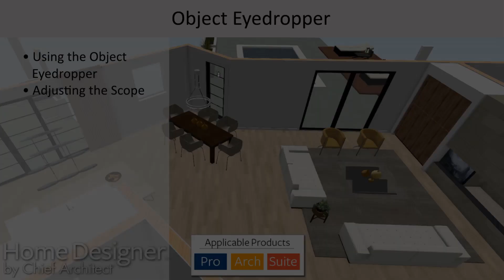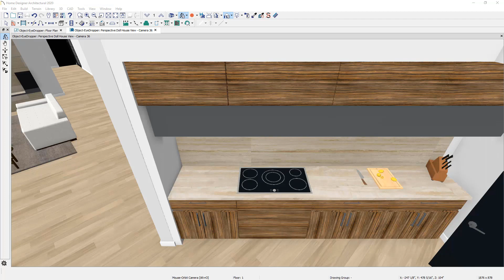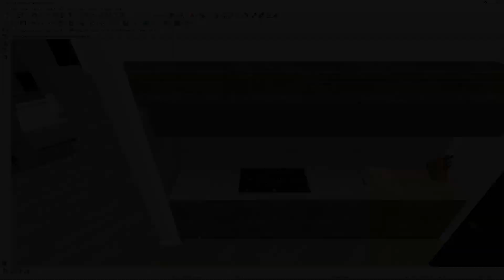How to use the Object Eyedropper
We will go over the Object Eyedropper tool which allows you to apply object properties from one object to another, including:

0:28 - Using the Object Eyedropper
1:31 - Adjusting the Scope